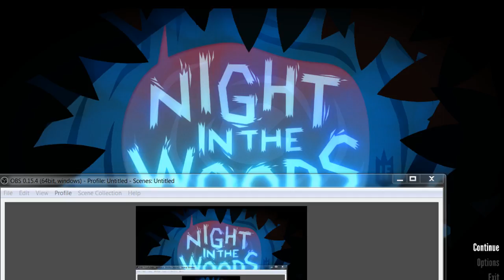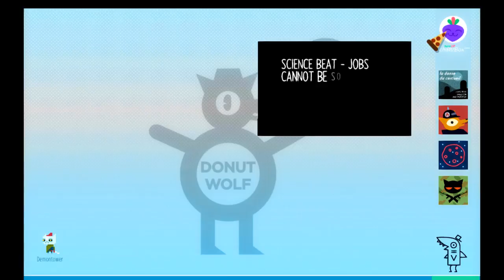Squish Streams Owlboy!